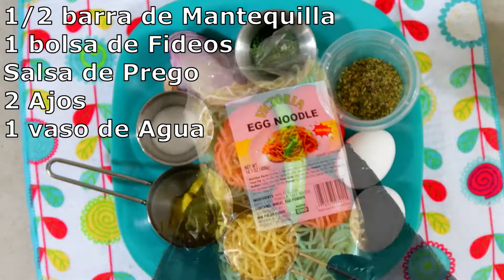Albóndigas En Salsa Roja/Meatballs In Red Sauce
ingrediente:
1  1/2 de Carne de Res
2 Huevos
3 Tomates
1 Chile Serrano
1 cda de Orégano
1 cda de Perejil
1/2 Cebolla
3 cdas de Sazonador de Pollo
1 cda de Mostaza
1 cda de Sal
1/2 barra de Mantequilla
1 bolsa de Fideos
Salsa de Prego
2 Ajos
1 vaso de Agua

ingredient:
1 1/2 Beef
2 Eggs
3 Tomatoes
1 Serrano Pepper
1 tbsp Oregano
1 tbsp Parsley
1/2 Onion
3 tbsp Chicken Seasoning
1 tbsp Mustard
1 tbsp of Salt
1/2 stick of Butter
1 bag of Egg Noodles
Prego sauce
2 Garlic
1 glass of Water